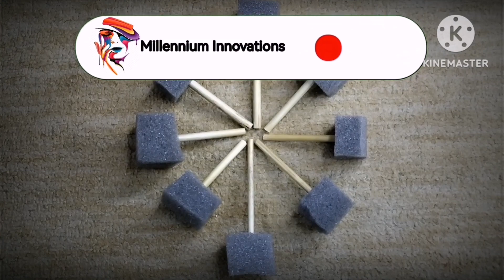DIY sponge brush for painting at home | how to make sponge | easy idea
How to make sponge at home | EASYideas | sponge making for painting | Make your own sponge brush at home

MY CHANNEL☺️♥️